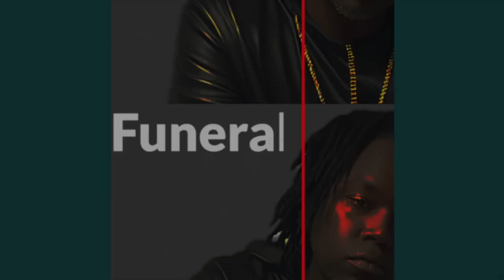🔥UNDERRATED🔥 Drake Dis ( REACTION ! ) Kendrick 6:16 IN LA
Rumble- Sketch_pad_podcast609

Rumble- Sketchpadpodcast